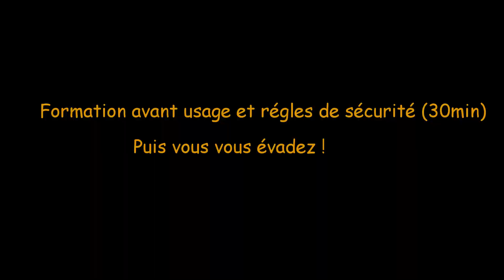Balade automne Dirt Bike 150cc YCF GoPro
Balade dans les campagnes du nord, en Dirt Bike YCF 150cc.

Filmée en GoPro Hero 4 Silver.